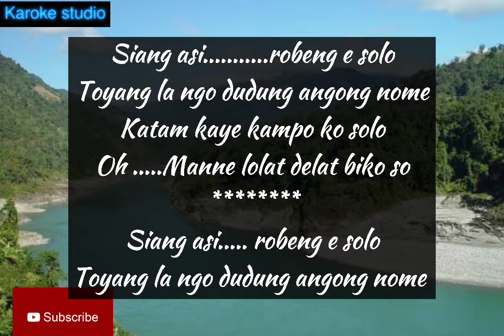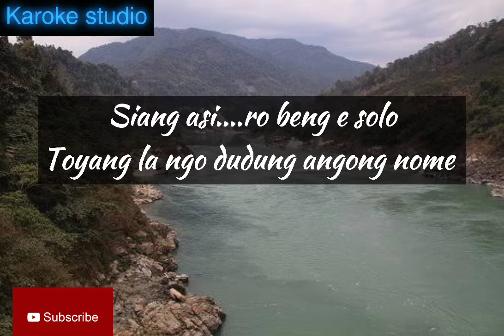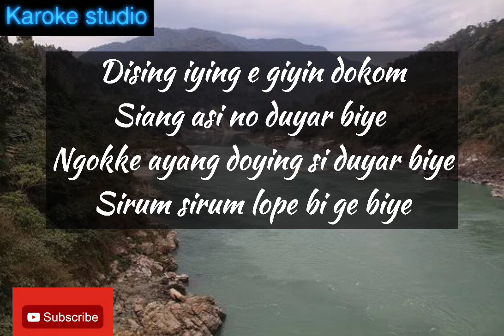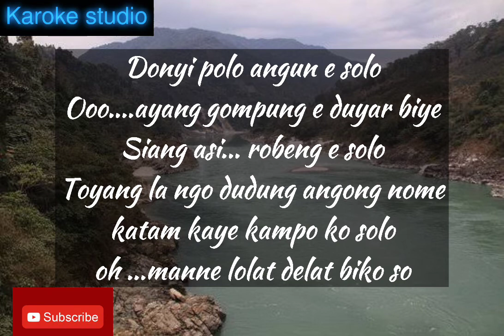Siang asi robeng e solo....Karoke version by karoke studio#Gracy digital arts jia song